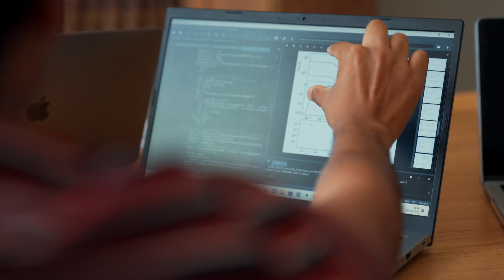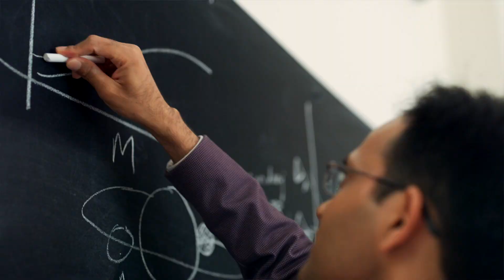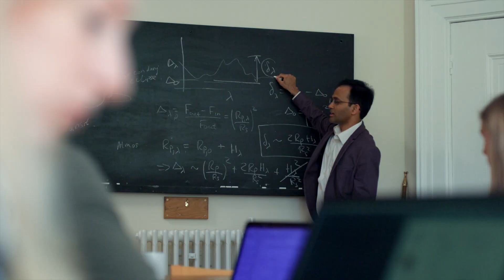New MPhil in Planetary Sciences and Life in the Universe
This week sees the launch of Cambridge’s new MPhil qualification in Planetary Sciences and Life in the Universe. The new programme will be jointly taught and led by astronomers, chemists, zoologists, plant biologists, and earth scientists. Applications for the course are now open.

The MPhil is a 10-month cross-departmental programme designed to deliver outstanding postgraduate level training in the search for life’s origins on Earth and its discovery on planets beyond Earth.

Course co-ordinator, Prof Oli Shorttle, who is jointly based at Cambridge’s Department of Earth Sciences and Institute of Astronomy, describes the course as “a really exciting opportunity, bringing together diverse scientific disciplines aiming to answer one of the most profound research questions.”

The course will explore the requirements for life’s beginnings: from its astrophysical origins to the emergence of biospheres, providing the essential knowledge for research in planetary science and life in the Universe.

The MPhil has been designed by leading scientists from the Leverhulme Centre for Life in the Universe which brings together researchers from across the University of Cambridge to enable cross-disciplinary research on the origin, nature, and distribution of life in the Universe.